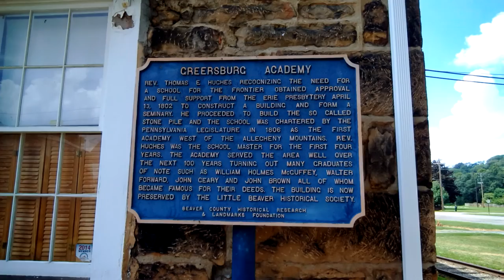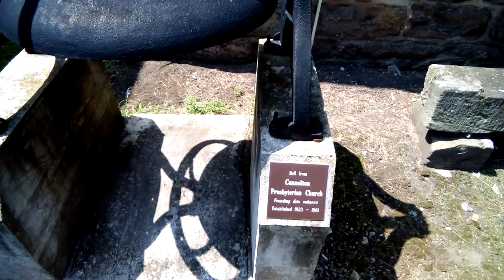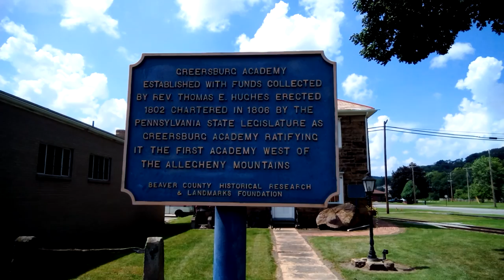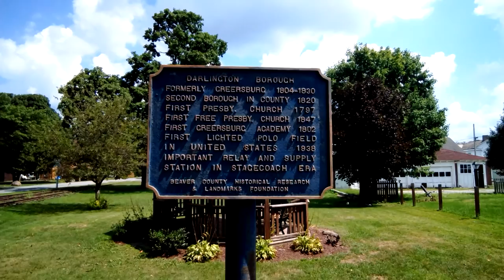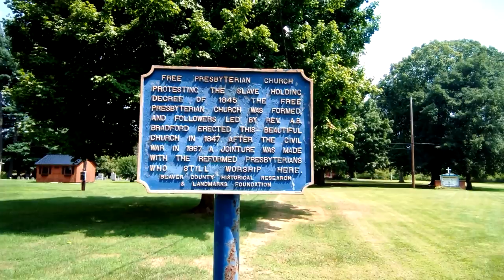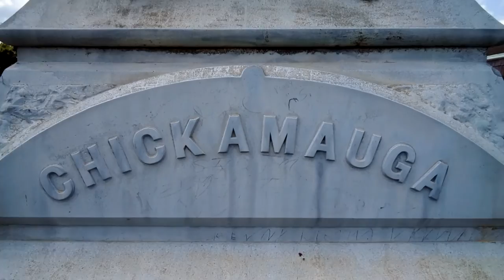Welcome to Darlington, PA!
I do a walkthrough of the historic part of the town of Darlington, Beaver County, Pennsylvania. In this video you will see the infamous Greersburg Academy that was home to a lot of famous pupils, most notably, the abolitionist John Brown. I also show the historic museums, markers and soldiers monuments in the town. Darlington was settled in 1804, making it one of the oldest towns in Beaver County.